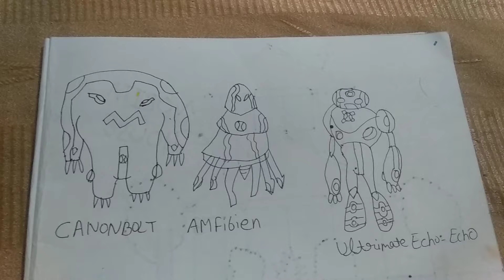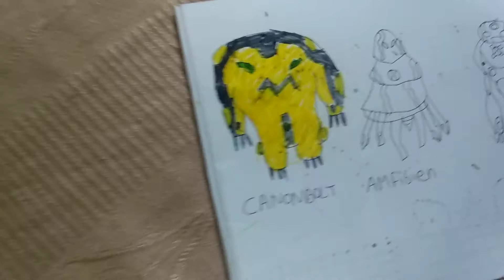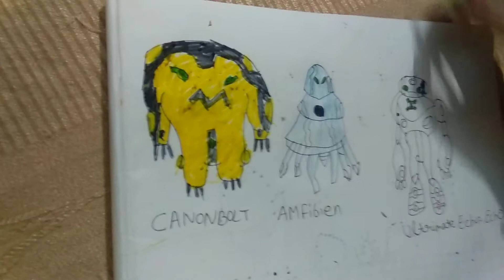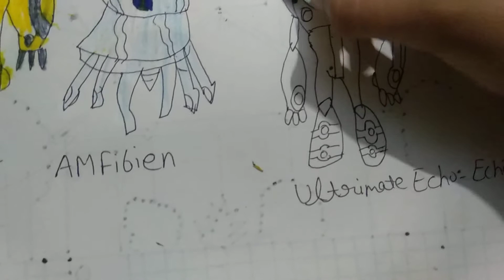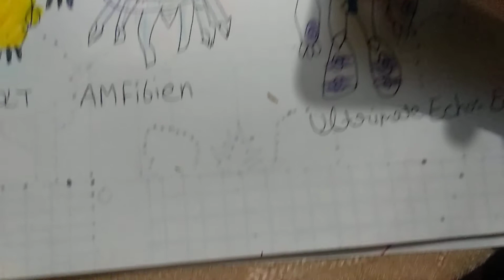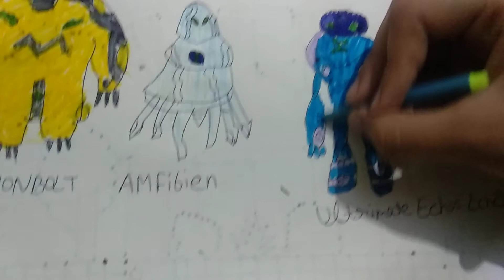Painting Video Ben 10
Painting Video